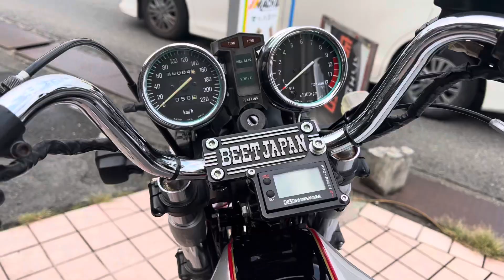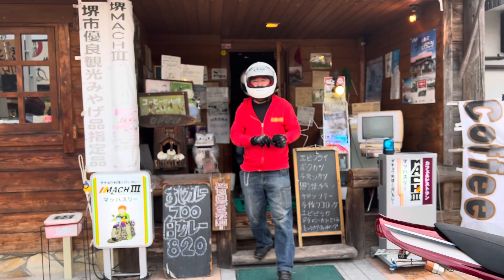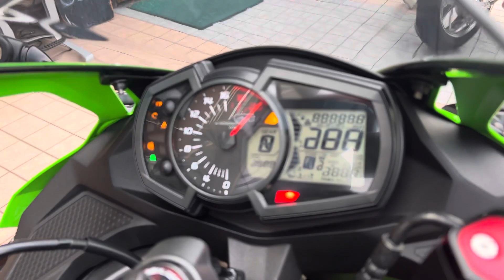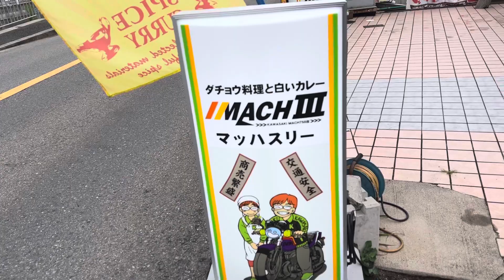RGSサウンドを聞け、YOSHMURA、BEET、RPM、kawasaki ZEPYHR1100カスタム、Suzuki GSX400S、kawasaki Ninja ZX-25R、Z400FX E4A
RGSサウンドを聞け、YOSHMURA、BEET、RPM、kawasaki ZEPYHR1100カスタム、Suzuki GSX400S、kawasaki Ninja ZX-25R、Z400FX E4A、レーシングサタケ、ビートジャパン、アールピーアム、ヨシムラジャパン、カワサキゼファー1100、サタケスペシャル、スズキGSX400S、カワサキニンジャZX-25R、カワサキゼット400エフエックス、FX-LIMITED、丸翔レーシング、RGS（レーシングガレージサタケ）